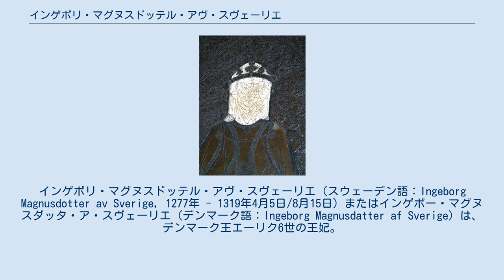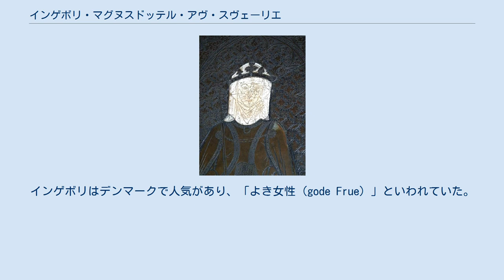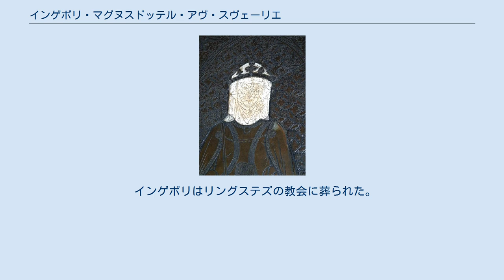インゲボリ・マグヌスドッテル・アヴ・スヴェーリエ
エリク・マグヌソン
インゲボリ・マグヌスドッテル・アヴ・スヴェーリエ（スウェーデン語：Ingeborg Magnusdotter av Sverige, 1277年 - 1319年4月5日/8月15日）またはインゲボー・マグヌスダッタ・ア・スヴェーリエ（デンマーク語：Ingeborg Magnusdatter af Sverige）は、デンマーク王エーリク6世の王妃。
 インゲボリはスウェーデン王マグヌス3世とヘルヴィヒ・フォン・ホルシュタインの間の娘である。
 1288年にインゲボリはエーリク6世と婚約し、1296年にヘルシンボリで結婚式が行われた。
この結婚は王家の婚姻政策の一環であった。
1298年にはインゲボリの弟スウェーデン王ビルイェルが、エーリク6世の妹マルタと結婚した。
エーリク6世がルンド大司教イェンス・グランと対立していたため、結婚に必要な特免状が届いたのは1297年のことであった。
 王妃インゲボリは美しく思いやりのある人物であったと伝えられている。
結婚の際に恩赦を願った内容の歌が伝わっており、また、同時代のデンマークおよびスウェーデンで歌われた歌では、インゲボリの慈悲の心と公平性を褒めたたえている。
インゲボリはデンマークで人気があり、「よき女性（gode Frue）」といわれていた。
 インゲボリが政治的にどのような役割を果たしたかについては記録がない。
夫エーリク6世は、スウェーデンが王位継承問題で対立が起こっていた間、インゲボリの弟ビルイェルとその妃マルタと同盟を結んでいた。
1306年、ビルイェル王と王妃マルタが王の弟セーデルマンランド公エリクとヴァルデマールに捕らえられた後、インゲボリ夫妻はビルイェル王の息子を預かり、さらに1318年にエリクとヴァルデマールが幽閉されまもなく死去した後、ビルイェル夫妻もデンマークに亡命している。
 インゲボリはいずれも早世した8人の息子を産み、6回流産したとされている。
その数は記録により異なるが、いずれにせよインゲボリは流産を繰り返し、また生まれた子もみな早世した。
 1318年、インゲボリは息子を産んだが、流産を繰り返した後のことで大いに祝われた。
しかし、インゲボリが馬車から民衆にこの幼児を見せようとしたとき、馬車が突然倒壊し、幼児はインゲボリの手から落ち、首の骨を折って亡くなってしまった。
 息子の死後、インゲボリはロスキレの聖カタリーナ修道院に入った。
その理由は様々に伝わっている。
一つには、インゲボリが自らの意思によって修道院に入ったという。
その理由は息子を失った悲しみゆえ、あるいは弟エリクとヴァルデマールの死を悲しんで、といわれている。
 他に伝わるところでは、夫エーリク6世が、息子を失ったことでインゲボリを責め、無理やり修道院に監禁したともいわれている。
また、インゲボリが弟エリクとヴァルデマールの政治的策略に深く関与しすぎたため監禁されたともいわれている。
 インゲボリが修道院に自ら入ったか監禁されたかに関わらず、インゲボリはそれ以前からこの修道院の後援者であった。
 1319年、インゲボリは夫と大司教に自身の死を予言したといわれる。
それからまもなくしてインゲボリは死去し、夫エーリク6世もその後まもなく死去した。
 インゲボリはリングステズの教会に葬られた。
墓には以下のような銘が記されている。